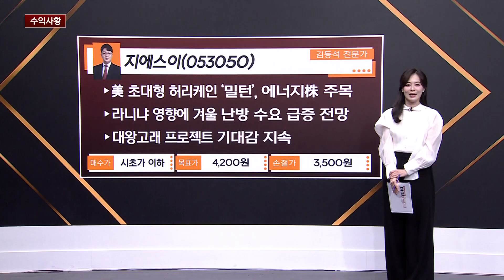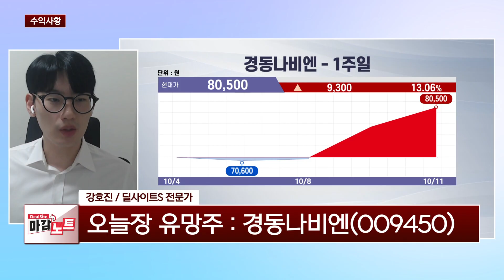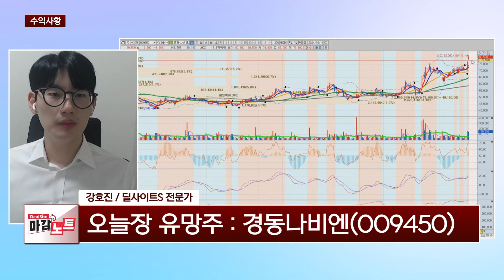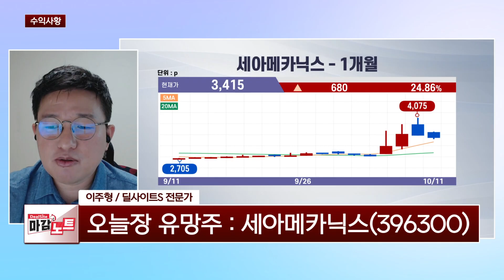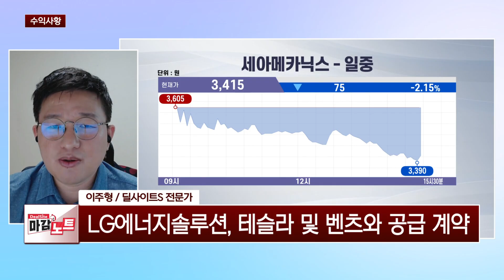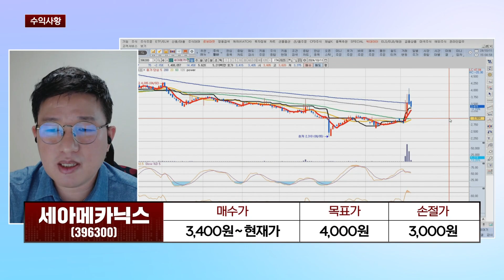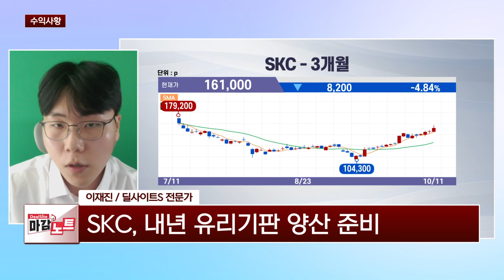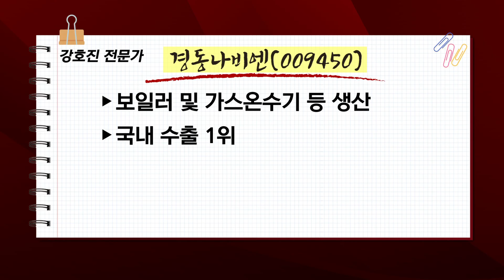[수익사황] 4인의 황제들의 수익대결! | 지에스이 / 경동나비엔 / 세아메카닉스 / SKC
딜사이트 전문가들의 수익대결!
4명의 고수익 황제가 추천하는 종목을 알아본다

*방송: 매주 월~금 13시 50분
*진행: 정지은, 조진혁
*채널번호: KT 263 / SK 168 / LGU 172 / HCN 418